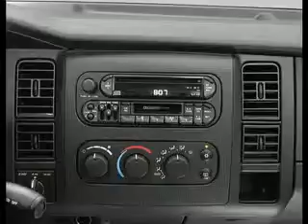Used 2002 Dodge Dakota Mesa AZ 85201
Type: used
Year: 2002
Make: Dodge
Model: Dakota